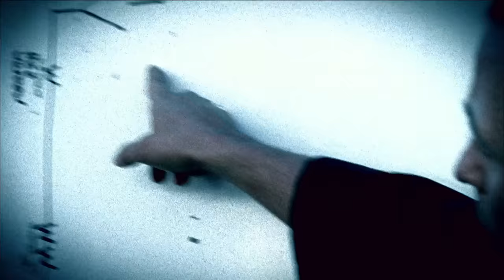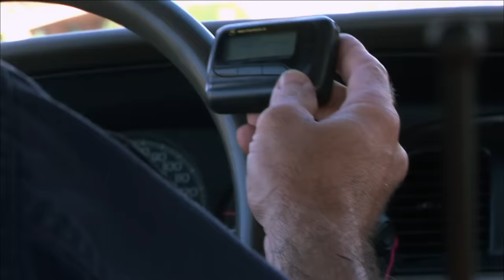Dallas SWAT: Full Episode - #15 (Season 2, Episode 4) | A&E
The Dallas SWAT team is on the run in a high-speed chase that takes them across three counties in
pursuit of a man who has carjacked an 18-wheeler taking it's driver hostage in Season 2, Episode 4.

"Dallas SWAT" profiles an elite team of Texas law enforcement officers as they deal with stressful, unpredictable challenges in their professional and personal lives.